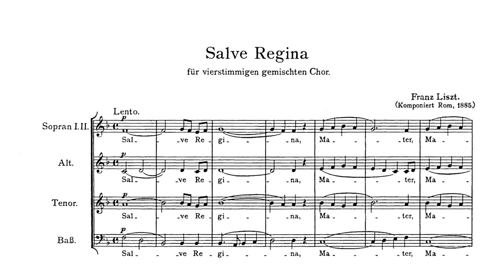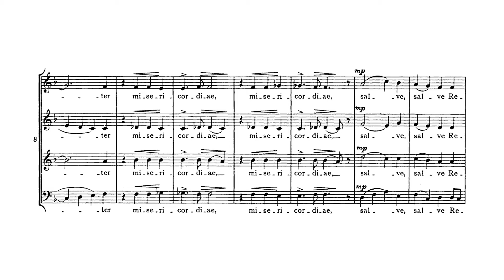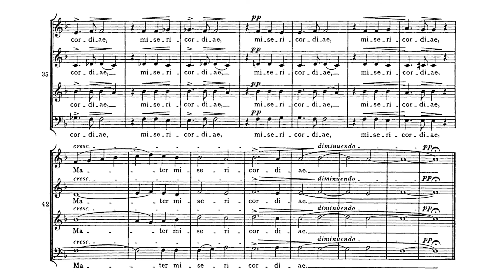Franz Liszt - Salve Regina, S. 66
Salve Regina, S. 66, is a musical setting of the Salve Regina hymn composed by Franz Liszt in 1885. It is written for an a cappella SATB choir.

This is the only example of unaccompanied church music in Liszt's hand. It is also Liszt's last religious composition.Liszt had previously composed an organ version of the hymn in Zwei Kirchenhymnen, S. 669, in 1877.

Set in F major and common time, it is marked lento (slow) and is mostly marked piano (soft), with contrasts within this dynamic spectrum. The text contains the first line of the hymn, Salve, Regina, mater misericordiae, with repetitions.